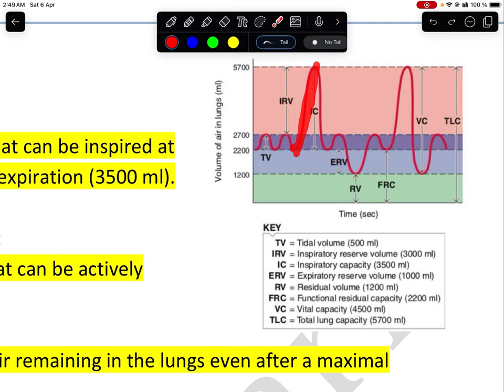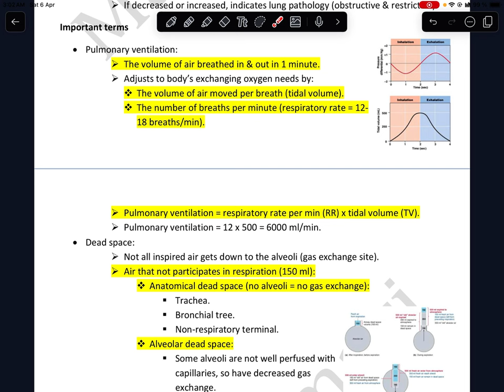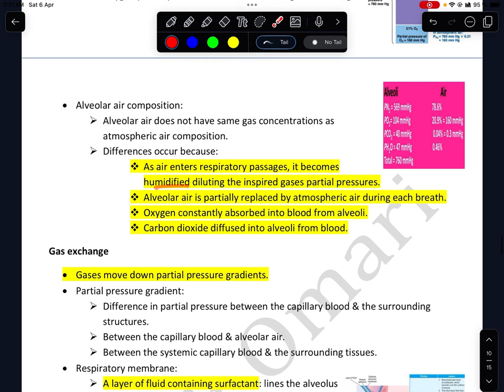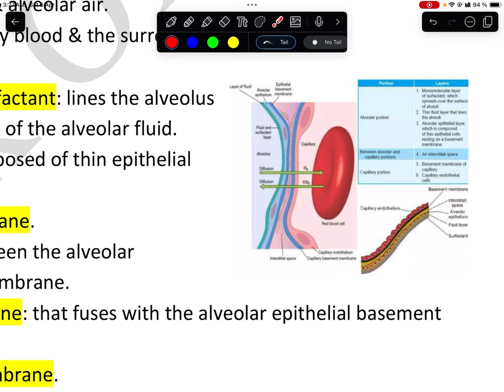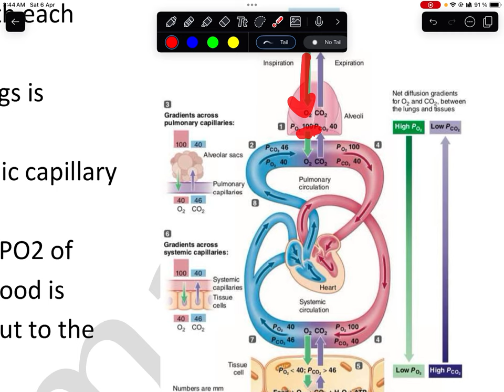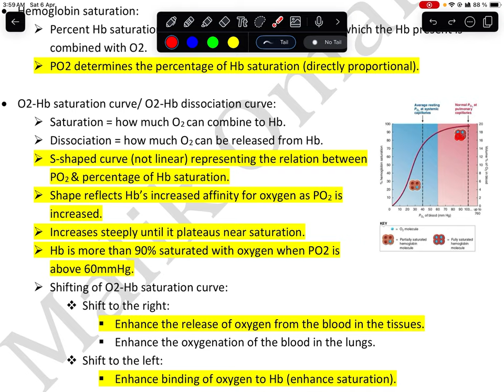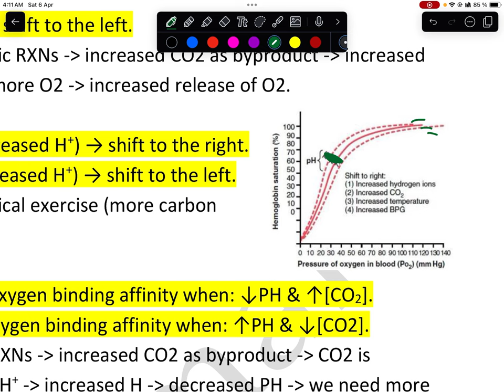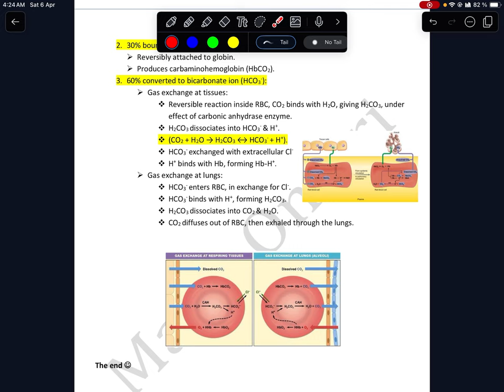Physiology - Lecture 8 part 2 - Malik Omari - 2023 batch at JUST